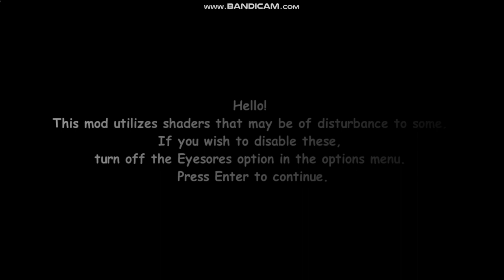gary in golden apple leak!!!1!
the song is not there but gary's vector exists in the character thingy